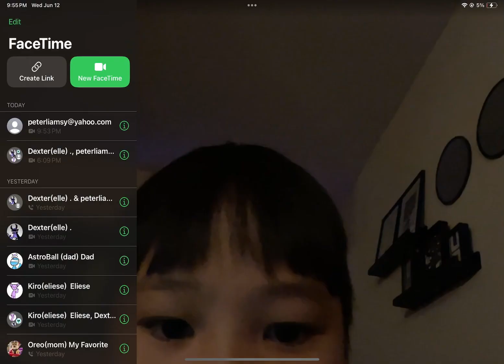Bro became my ringtone(credto